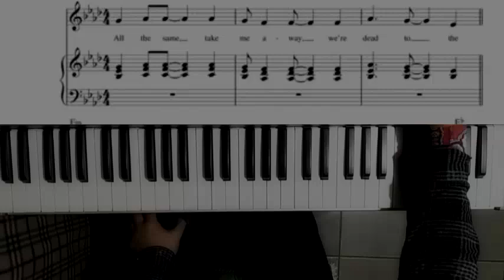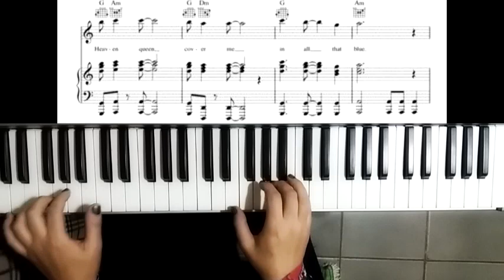DEAD TO THE WORLD - NIGHTWISH - (Piano Score with Chords/Partitura)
Keyboard/Teclas by: Nathy
Century Child is the fourth studio album by Finnish symphonic metal band Nightwish. It was released in 2002 through Spinefarm Records in Finland, Drakkar Entertainment in the rest of Europe, Century Media Records in the US, and Toy's Factory in Japan. It is the first album which features former bassist and male vocalist Marko Hietala. It is also the first Nightwish album to feature an orchestra.
Spinefarm Records released a 2-CD special edition of the album in 2002. It includes liner art with the band members' signatures, and a Video CD containing the music video for their cover of Gary Moore's "Over the Hills and Far Away". In addition, the booklet contains an ID code that allows the owner to download the entire album and three extra tracks from the Internet for a limited time. The bonus tracks are "Nightwish", "The Forever Moments" and "Etiäinen", all from the band's first demo of 1996.
The album was certified double platinum in Finland with more than 60,000 sold copies, the second best selling album of 2002 in Finland. Century Child has sold more than 80,000 copies in Finland alone.